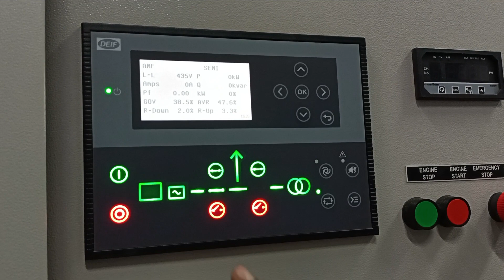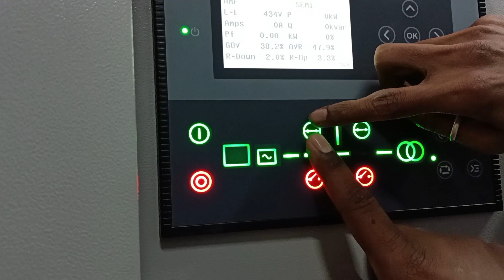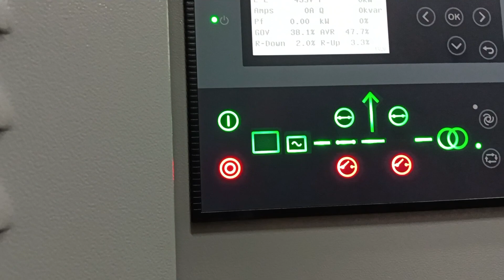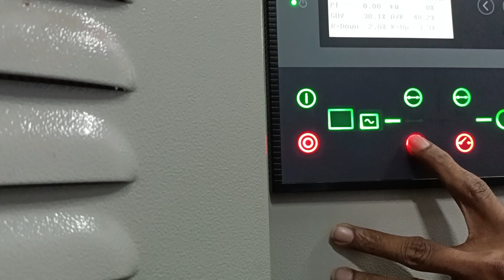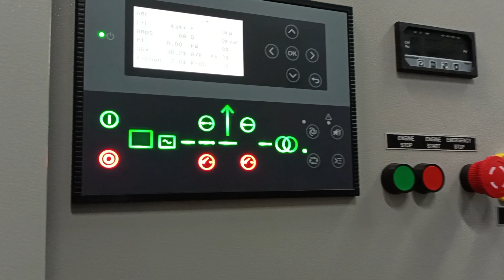DEIF Relay AMF Panel RCL11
AMF Panel DEIF Relay testing and demo